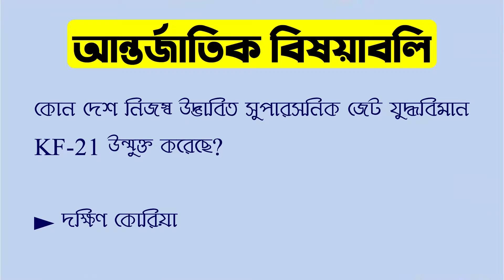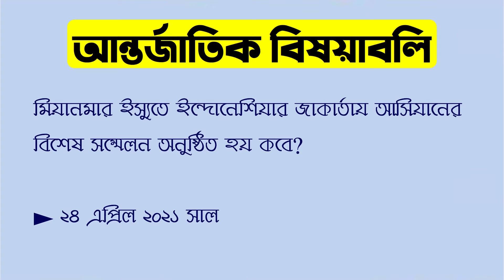Sadharan Gyan || Sadharon Gyan || সাধারণ জ্ঞান প্রশ্ন - (২৫)